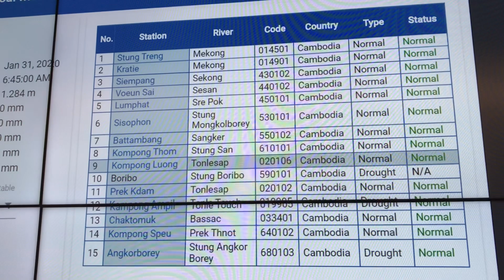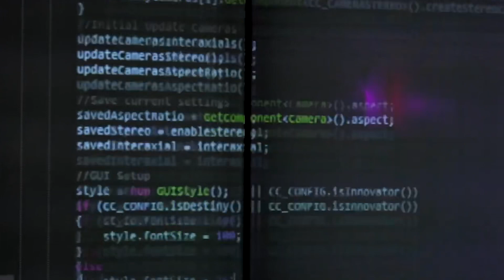Interview with Gwen Jacobs, PEARC20 Chair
The Practice and Experience in Advanced Research Computing (PEARC) Conference Series is a community-driven effort built on the successes of the past, with the aim to grow and be more inclusive by involving additional local, regional, national, and international cyberinfrastructure and research computing partners spanning academia, government and industry. The PEARC Conference Series is working to integrate and meet the collective interests of our growing community by providing a forum for discussing challenges, opportunities and solutions among the broad range of participants in the research computing community. The PEARC Conferences are organized by a group of dedicated volunteers from the community and are sponsored by the Association for Computing Machinery (ACM), the world’s largest educational and scientific computing society.

PEARC20 will take place in Portland, Oregon from July 26 through July 30, 2020 and will explore the current practice and experience in advanced research computing including modeling, simulation, and data-intensive computing. This year’s theme, “Catch the Wave,” embodies the spirit of the community’s drive to stay on pace and in front of all the new waves in technology, analytics, and a globally connected and diverse workforce. Scientific discovery and innovation require a robust, innovative and resilient cyberinfrastructure to support the critical research required to address world challenges in climate change, population, health, energy and environment. PEARC20 brings together community thought leaders, CI professionals and students to learn, share ideas and craft the infrastructure of the future. In this interview, Dr. Gwen Jacobs from the University of Hawai’i and Chair of PEARC20, discusses the impact of PEARC over the years and what attendees can expect at PEARC20.